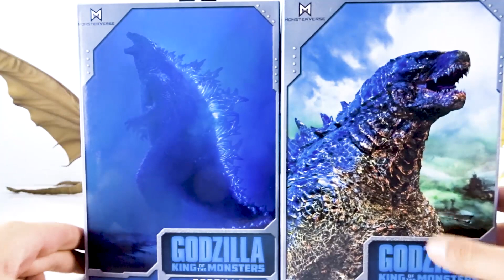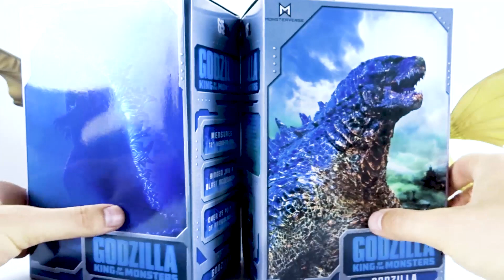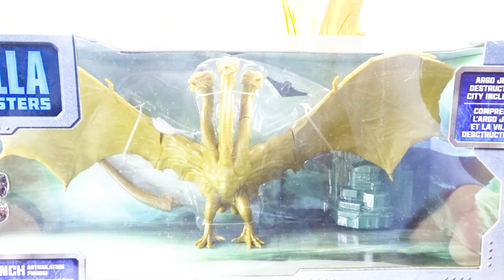Сравнение S.H.MonsterArts King Ghidorah и King of the Monsters Godzilla Atomic Blast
Сравнение фигурок Гидоры копии Bandai , Годзиллы с ядерной струёй и без от NECA и Bandai, ссылки на игрушки: